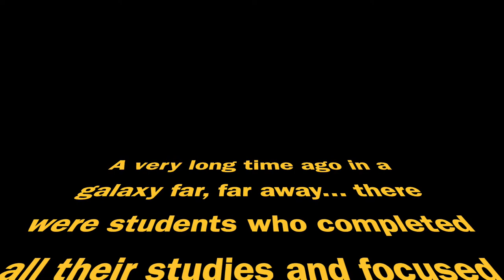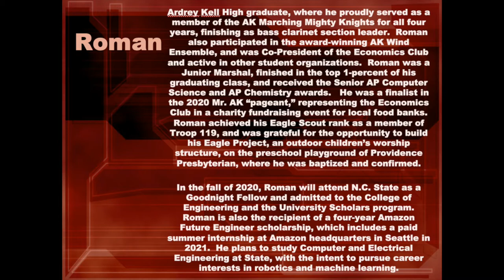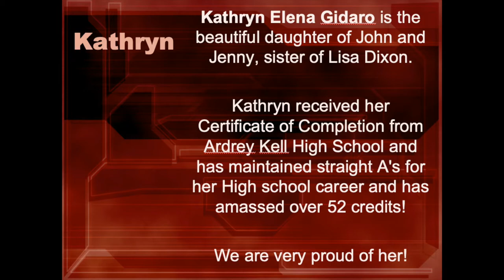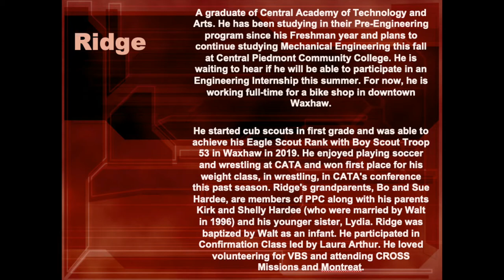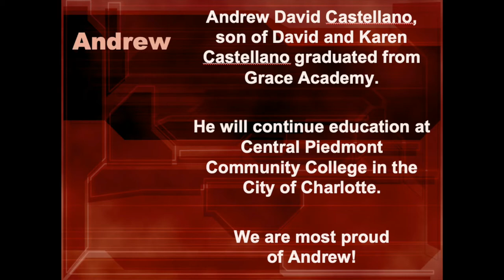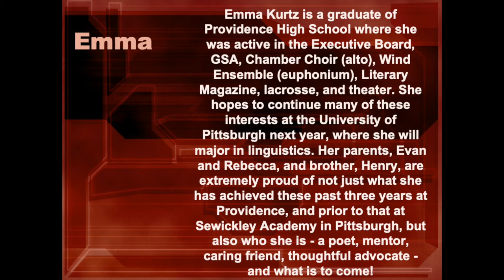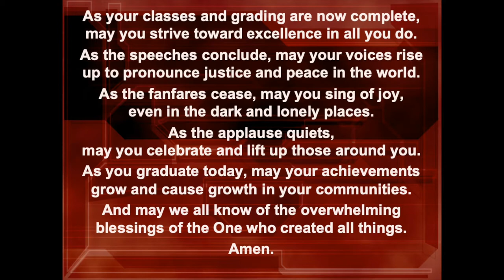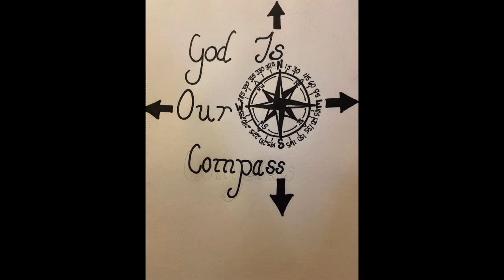Youth Sunday (Pentecost, May 31 2020)